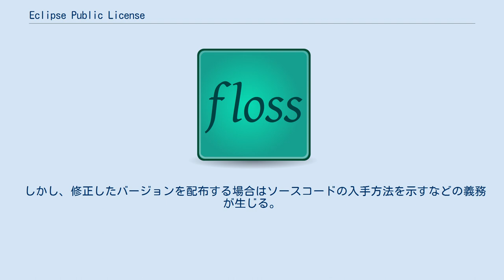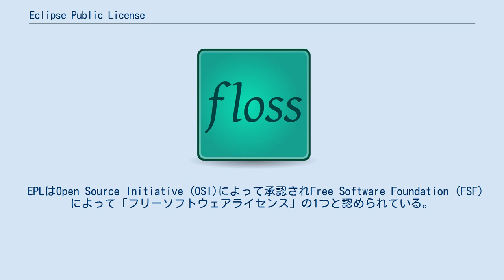Eclipse Public License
Eclipse Public License （エクリプスパブリックライセンス、EPL）は、オープンソースのソフトウェアのライセンスの1つで、Eclipse Foundationにより、そのソフトウェアであるEclipseなどのために使用されている。
EPLは、IBMのCommon Public License (CPL) の派生であり、特許の訴訟に関するいくつかの用語を変更している。
 Eclipse Public License (EPL)は、ビジネス向けのフリーソフトウェアライセンスの1つとして設計され、GPLなどの同時期のライセンスより、提供の際のコピーレフト性が弱められている。
EPLライセンスされたプログラムの受領者は、使用・修正・コピーや、修正したバージョンの配布ができる。
 しかし、修正したバージョンを配布する場合はソースコードの入手方法を示すなどの義務が生じる。
 EPLはOpen Source Initiative (OSI)によって承認されFree Software Foundation (FSF)によって「フリーソフトウェアライセンス」の1つと認められている。
 EPLはCPLをベースとしているが、2つのライセンスの間には以下のいくつかの相違がある。